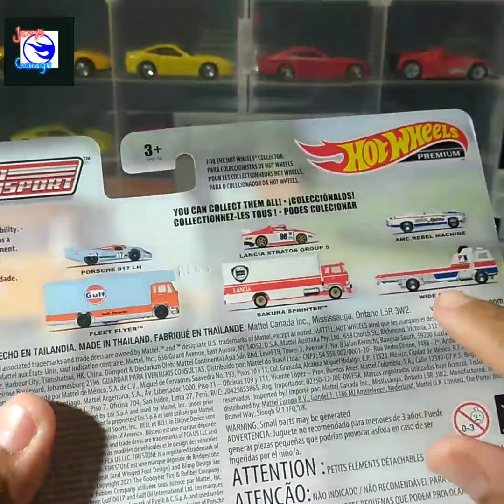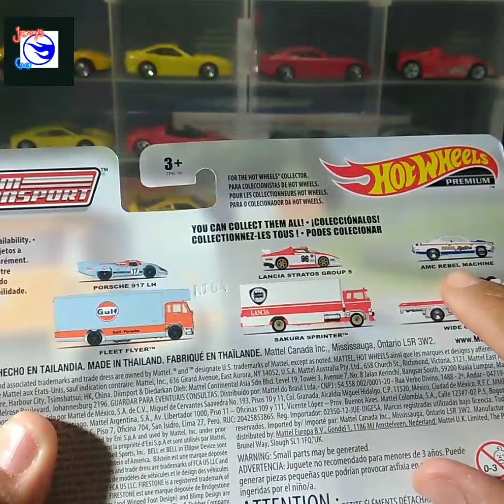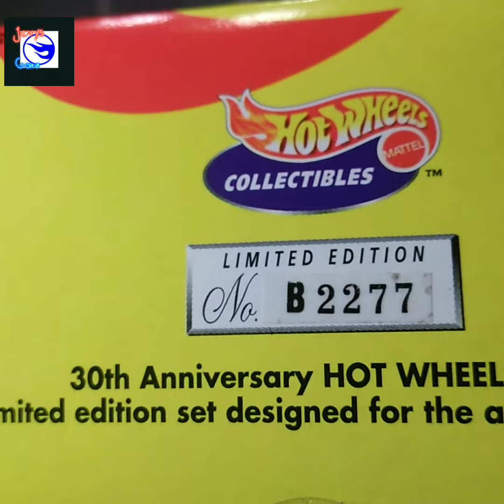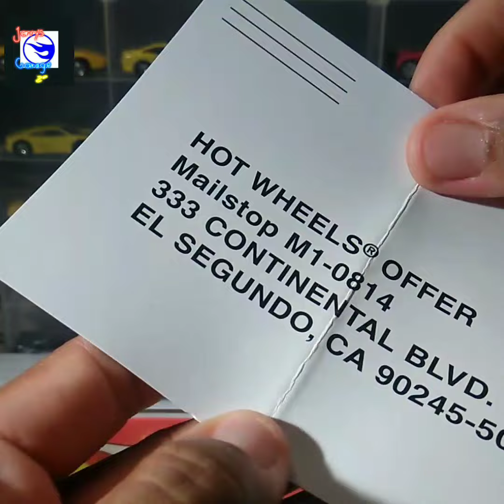Evento Back to The Valley. En este evento encontre Un tesoro de piezas.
Encontré Piezas que nunca imaginé. No las pude dejar pasar. Vamos al Sorteo de los 200 suacriptores